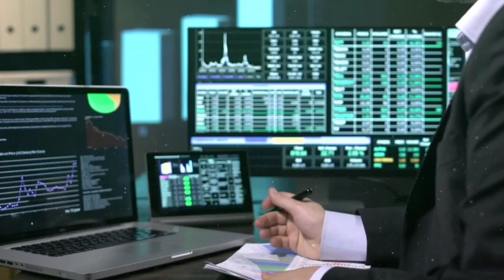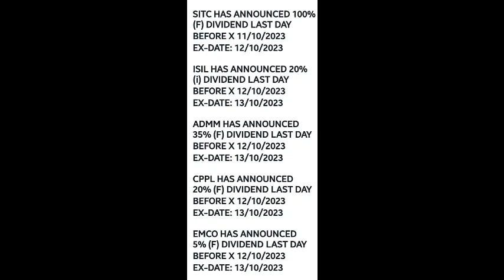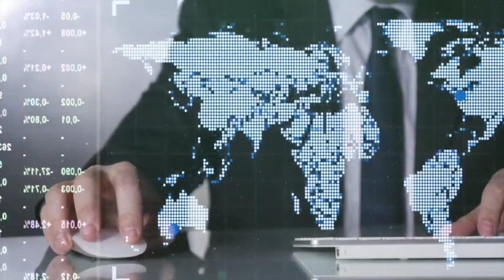11 Big Dividend stocks in Pakistan stock market right now | KSE 100 last complete week analysis